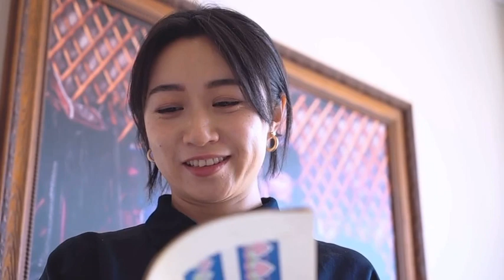ᠮᠣᠩᠭᠣᠯ ᠲᠣᠯᠣᠭᠠᠢ ᠵᠢᠨ ᠵᠠᠰᠠᠯ ᠬᠢᠵᠦ ᠪᠠᠶ᠋ᠢᠭ᠎ᠠ ᠠᠷᠤ ᠬᠣᠷᠴᠢᠨ ᠪᠦᠰᠡᠭᠦᠢ ᠴᠠᠰᠣᠨᠠ ᠵᠢᠨ ᠲᠤᠬᠠᠢ